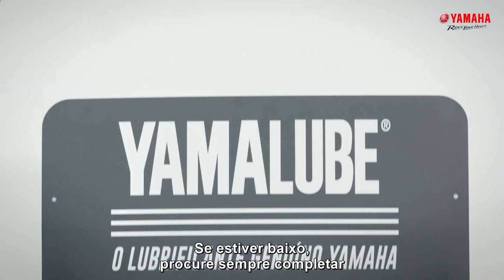Yamaha TRACER 900 GT 2021 - Manutenções e cuidados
Confira todos os cuidados que você precisa ter com sua Yamaha TRACER 900 GT 2021, e aproveite o máximo que ela tem a oferecer.